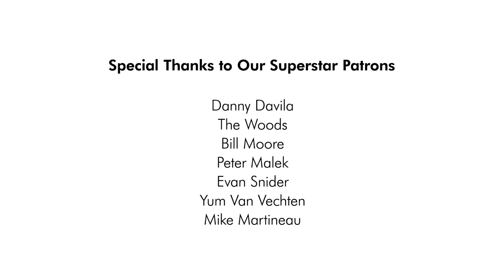Livin' on a Prayer | Bon Jovi | funk cover ft. Astyn Turr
A funk cover of Bon Jovi's "Livin' on a Prayer" by Scary Pockets & Astyn Turr.

MUSICIAN CREDITS
Lead vocal: Astyn Turr
Drums: Joey Waronker
Bass: Tim Lefebvre
Guitar: Lyle Workman
Shaker/Synth: Brian Green
Keys: Jack Conte
Guitar: Ryan Lerman

AUDIO CREDITS
Recording Engineer: Caleb Parker
Mix: Craig Polasko
Master: Will Borza

VIDEO CREDITS
DP: Kenzo Le
Camera Operator: Ryan Blewett
Editor: Adam Kritzberg

Recorded Live at Valentine Studios in Los Angeles, CA.